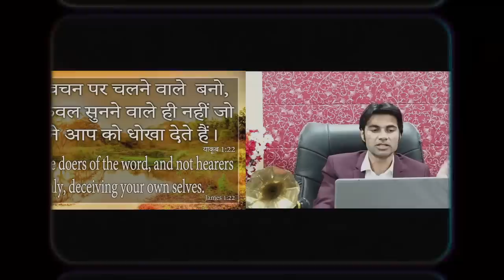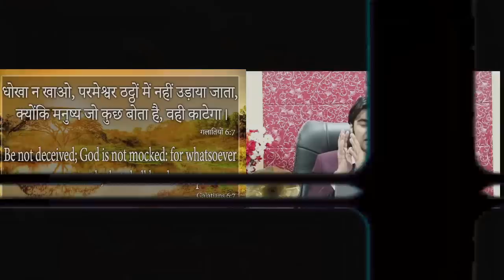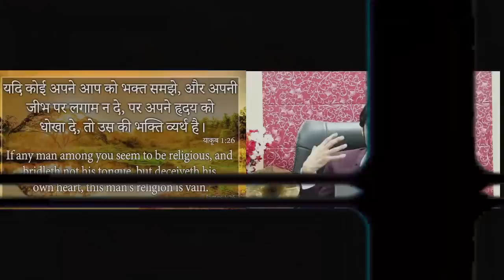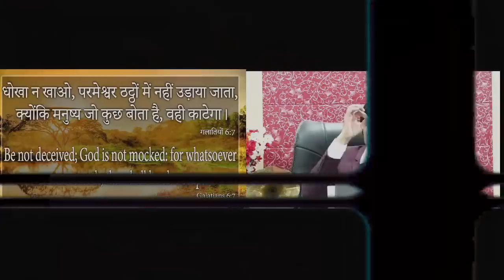MORNING PRAYER परमेश्वरआप के काम में आप को आशीष देगा आप के बंद काम चालू होंगे Prophet Bajinder Singh